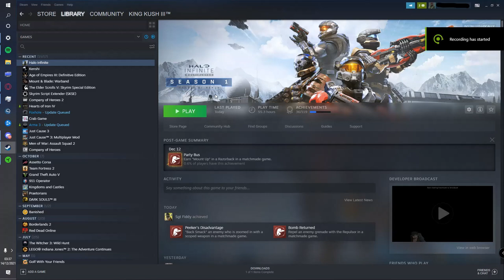Changing the Halo Infinite Intro & Loading Screen (Check Desc)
Easy as pie, go into your Halo Infinite folder, search for an .mp4 called Intro.mp4, (Start_up-sequence) for the loading screen.

Replace it with whatever you want! It has to be an .Mp4 though.